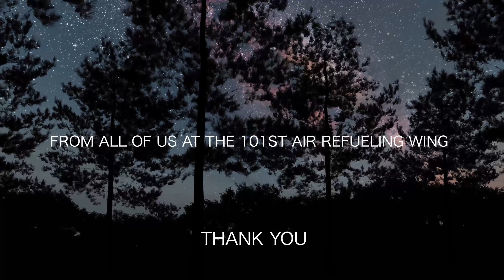MAINEiac superHERoes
For Women's History Month the Maine Air National Guard wants to show off the amazing female warfighters at the 101st Air Refueling Wing!